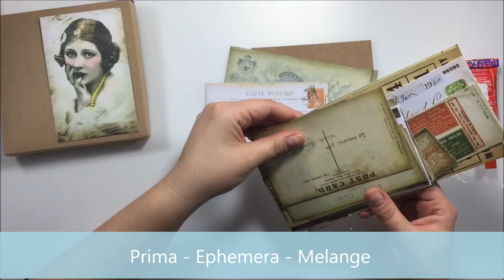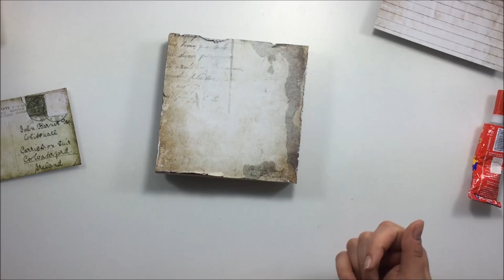Box with card for Mixed Media Place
7 Dots Studio:
7 Dots Studio - Writer's Block - Tags 12x12

Lindy's Stamp Gang:
Starburst Sprays - Frozen Jack Frost

Colourarte:
Twinkling H2O
Pretty Peridot
Vintage Mint
Golden Bamboo

Artiste : __url_artiste__